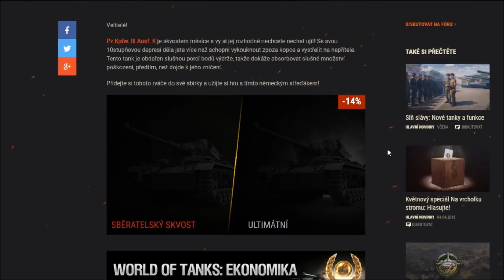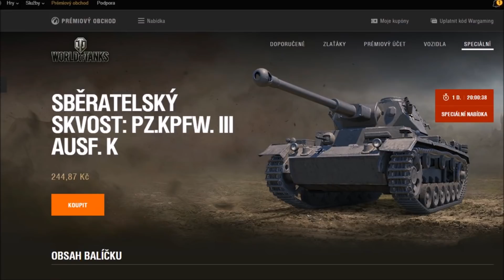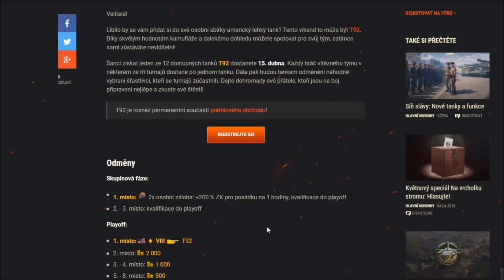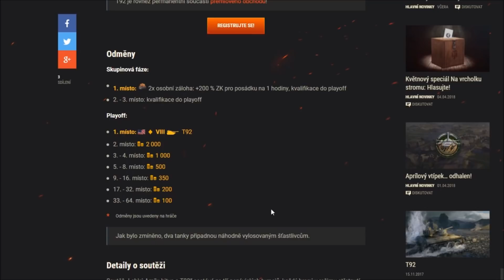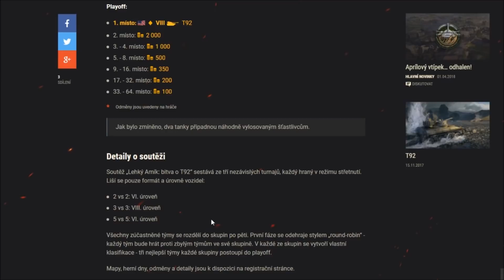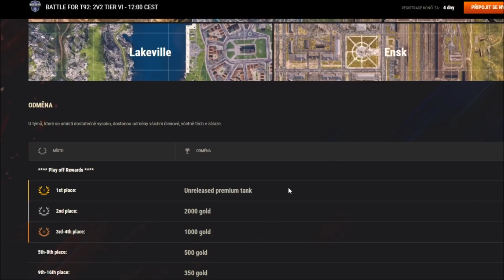Wot cz - Turnaj o prémiový tank 8.tier / Novinky a Speciály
Dnes tu máme další novinky a speciály. Tentokrát můžeme v prémiovém obchodě najít speciální nabídku na prémiový tank Pz III K a společně s ním tu máme speciální turnaj o prémiový tank 8.úrovně. T92 byl nedávno přidán do prémiového obchodu a na oslavu tohoto tanku tu máme právě ten turnaj, ve kterém nejlepší získá tento tank . Hodně Štěstí!!!  Doufám že se vám video líbilo a pokud ano, nezapomeňte ohodnotit palcem nahoru a nějakým suprovým komentářem!

World of tanks
Konvalina11
Prémiové tanky
Turnaj o prémiový tank
Sběratelský skvost
turnaje